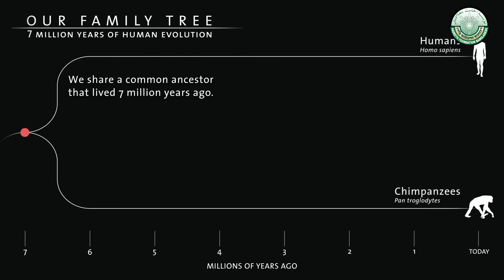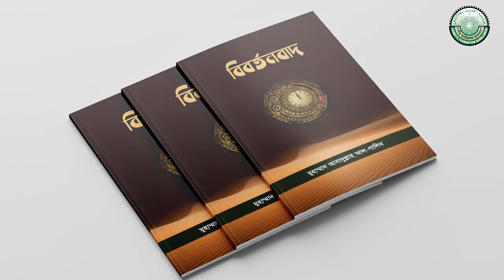Book Review┇বিবর্তনবাদ┇মুহাম্মাদ আসাদুল্লাহ আল- গালিব┇ সদ্য প্রকাশিত বই ২০২০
Book Review┇বিবর্তনবাদ┇মুহাম্মাদ আসাদুল্লাহ আল- গালিব
হাদীছ ফাউণ্ডেশন বাংলাদেশ কর্তৃক সদ্য প্রকাশিত বই
বিবর্তনবাদ
মুহাম্মাদ আসাদুল্লাহ আল- গালিব
গ্রন্থটি পেতে যোগাযোগ করুন-
হাদীছ ফাউণ্ডেশন বাংলাদেশ বই বিক্রয় বিভাগ
নওদাপাড়া (আমচত্ত্বর)
০১৭৭০-৮০০৯০০, ০১৮৩৫-৪২৩৪১০
(প্রতিদিন সকাল ৯টা থেকে সন্ধ্যা ৭ টা পর্যন্ত)।
ম্যাসেঞ্জারে অর্ডার করতে যোগাযোগ করুন-

ঢাকা অফিস-
হাদীছ ফাউন্ডেশন বাংলাদেশ
২২০বংশাল রোড়,২য় তলা ঢাকা-১১০০
মোবাইল-০১৮৩৫৪২৩৪১১

আইটি বিভাগ
আহলেহাদীছ আন্দোলন বাংলাদেশ